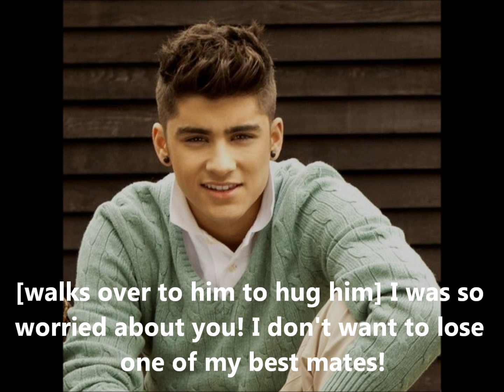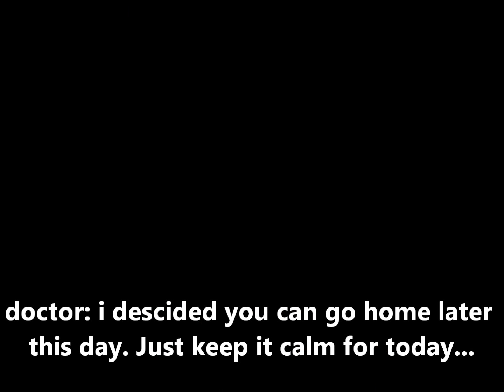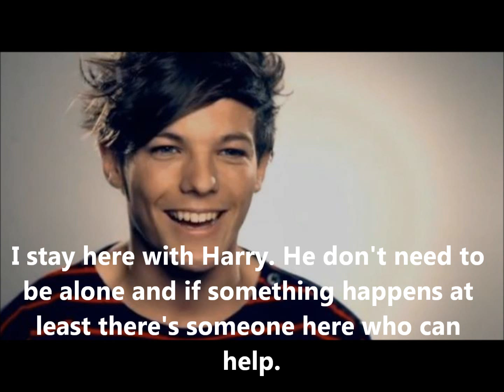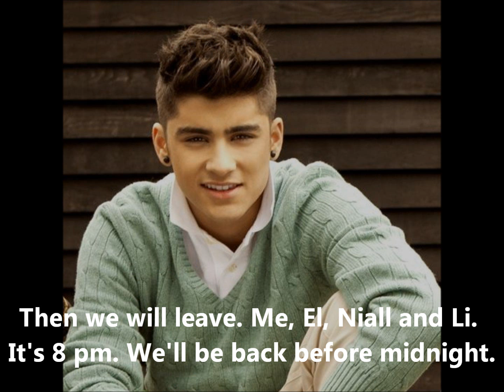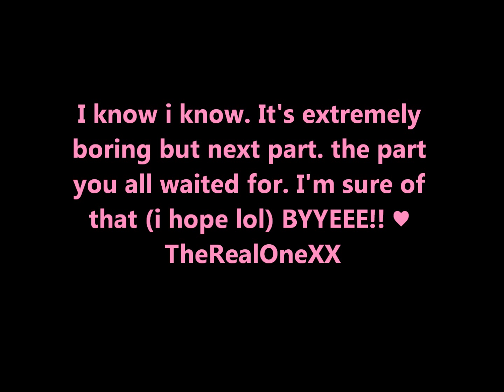The Hangover | Larry Stylinson Story [PART 20]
~~READ~~
I know this part is boring but next part i find amazing i already wrote it. I just need to put in a video ;') Sorry you had to wait but yeaah school :(
Bye! TheRealOneXX
THANK YOU FOR ALL BEING AMAZING!♥